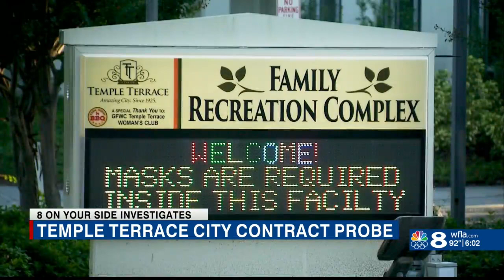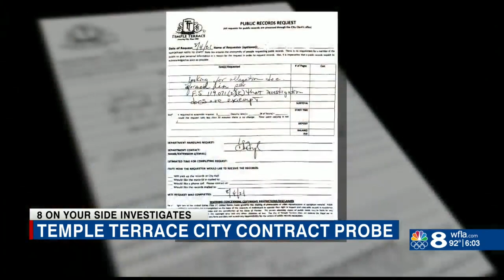Temple Terrace city contract bid process under investigation after documents allege abuse